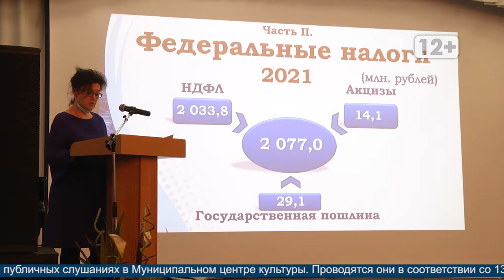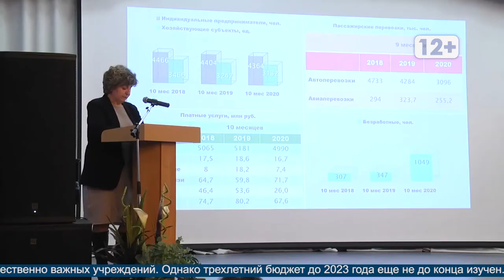Бюджет города растет